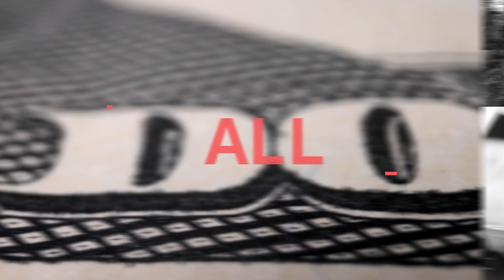Smart Money - Growthpoint Properties CEO Estienne de Klerk on energy wheeling in Cape Town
In this Smart Money with Alishia Seckam interview, Estienne de Klerk – Growthpoint Properties CEO for South Africa – discusses their energy wheeling project in Cape Town.

De Klerk is a qualified Chartered Accountant with 25 years of experience in the property sector and extensive experience in takeovers, mergers, and acquisitions.

In this Smart Money interview, de Klerk discusses Growthpoint Properties’ energy wheeling project in Cape Town.

He explains what inspired the project and how it will reduce the impact of load-shedding.

De Klerk then talks about Growthpoint Properties’ partnership with Etana Energy and how it helps the company achieve its electricity wheeling goals.

He also discusses Growthpoint Properties’ plans to grow its energy-wheeling offerings beyond Cape Town into other parts of South Africa.

Episode breakdown:

00:00 Introduction
00:52 What does wheeling energy entail, and why it is valuable?
03:30 Why does wheeling energy make more sense?
04:40 Why is Cape Town your starting point?
05:58 How does the partnership with Etana Energy help achieve your goals?
08:00 What are some of the goals set?
11:00 How does Growthpoint see this project growing?